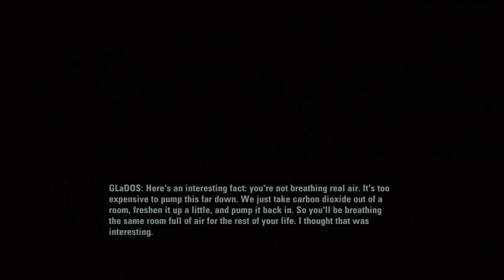Portal 2 Campaign - Part 3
Glad0s is mad still.  Portal 2 in full HD with Live Commentary.